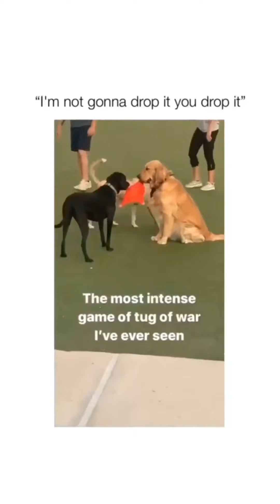Best 🤣Funny Dogs Videos 2021 | Dogs Are Best Friends Of Human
Best Funny Dogs Videos | Dogs Are Best Friends Of Human | Dogs Funny Videos

Best Dog Products Recommended For Your Pet 🐶

One of our videos was shared by the owner and allowed for use or we purchased. For some videos, we have not contacted the owner. We will remove the clip, video, or come to an agreement. Thank you.